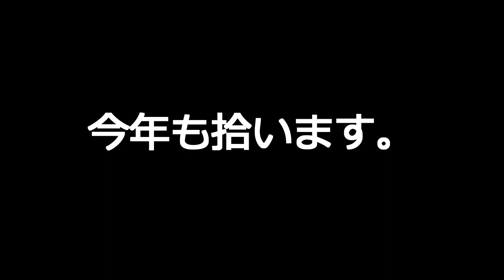[ゴミ拾い]めがさぶの地球を綺麗にVol263[2023拾い初め]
今年も拾うぞ～～！！
地球を綺麗にするぞ～～！！
ゴミは悪くない、捨てる人が悪いんだ！！！